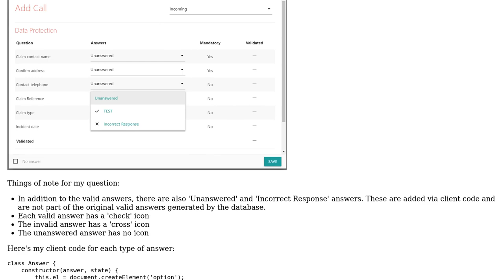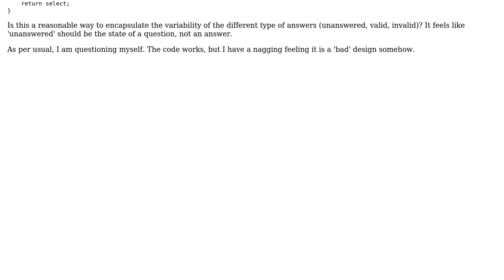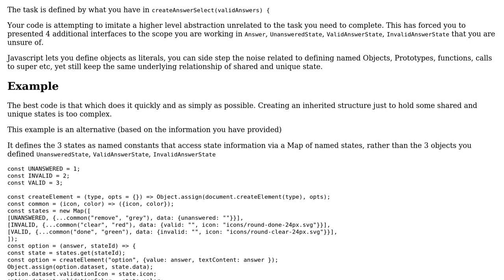Code Review: View for logging telephone calls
With thanks & praise to God, and with thanks to the many people who have made this project possible! | Content (except music & images) licensed under CC BY-SA | Music | Images & others | With thanks to user Jamal user datahandler user Blindman67 and the Stack Exchange Network Trademarks are property of their respective owners. You are responsible for your own actions.